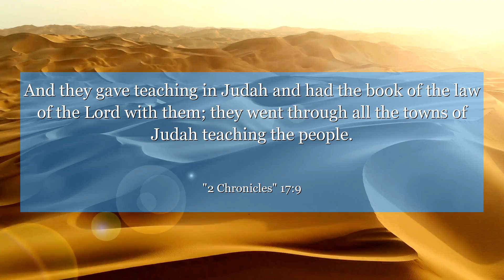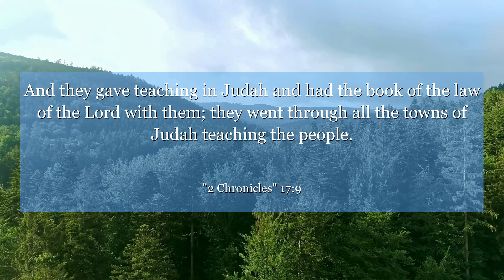2 Chronicles 17:9 And they gave teaching in Judah and had the book of the law of the Lord with them;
In 2 Chronicles 17:9, King Jehoshaphat's leadership is highlighted as he sought God and walked in His ways. We can learn the importance of seeking God's guidance in our own lives and the power of leading with faith and integrity. Let this verse inspire you to trust in God's plan for your journey.